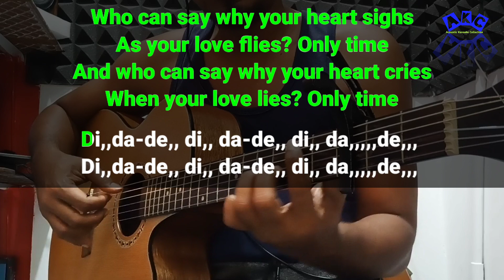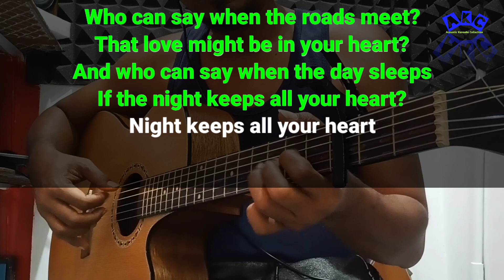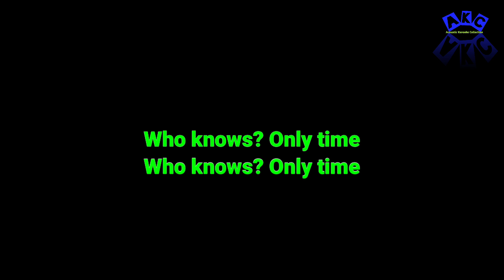[Acoustic Karaoke] Enya - Only Time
thanks for all Support,,
enjoy karaoke... 🎤🎤🎤🎸🎧🙏🏼😊